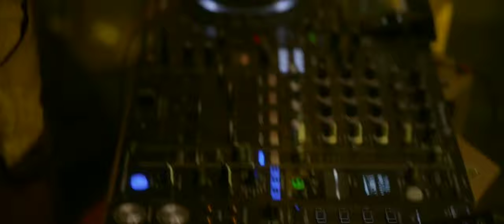▪︎After 4 Amor Infinito - Mejor Escena 1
Resumen 👇
Una pareja debe decidir si continuar con su relación, apasionada pero tóxica, o hacer cambios dramáticos en sus vidas.

¿Qué sucede en After 4? 👇
En este nuevo capítulo, mientras Hardin permanece en Londres, Tessa vuelve a Seattle y ocurre una tragedia. Ella es la única capaz de calmarle y comprenderle, pero la protagonista ya no es la misma que cuando empezó su primer año en la universidad. Si quieren que su relación funcione deben trabajar en ello.